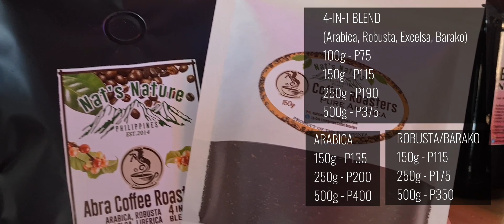PANDADDY EXPLORES | Abra's Apao Rolling Hills 🇵🇭 + Don Mariano Marcos Bridge + Santa Catalina Church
PANDAddy takes a break from beaches and visits the breathtaking hills of Abra. He also takes a side trip to pose at the third longest bridge in the Philippines and the ruins of a 19th century Baroque church.

Join him as he explores this Cordillera province for the first time.